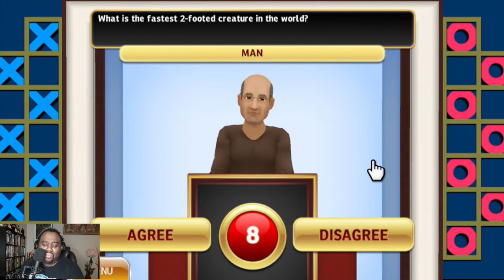Hollywood Squares Ep12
Time for more star matching and bluffing here on the Hollywood Squares!